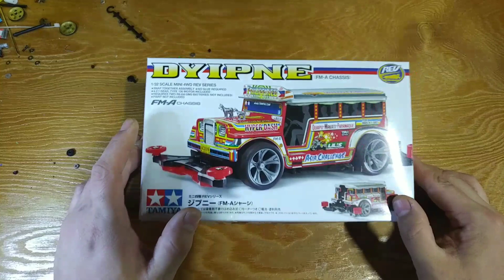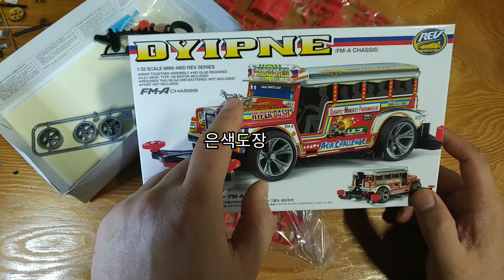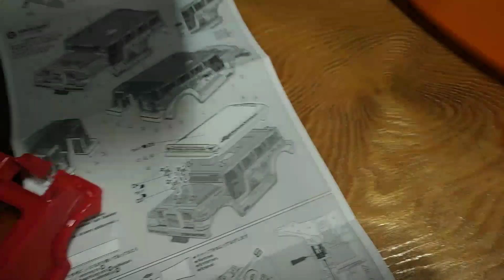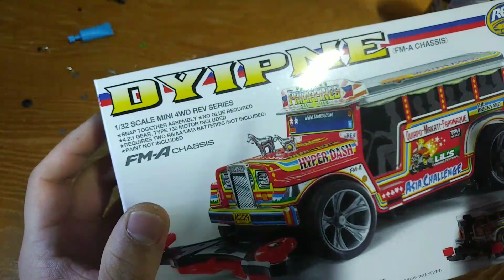지독한 스티커 간괴짓의 끝판왕. 스티커가 만원이냐! 지프니DYIPNE. 22000원이나 하면서 지붕색깔, 강아지 색깔, 반투명 유리도 하나 안 만들어놨네..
- 1991년에 은찬완구에서 천원에 나온 테엽카도 유리창 반투명에 운전석이랑 핸들. 휠모양까지 재현했는데 2019년에 22000원에 나온 것이면 최소한 지붕이나 강아지상은 다른 색 플라스틱으로 해야 하는 거 아녀? 지붕 색깔 다른 플라스틱 싫으면 통스티커라도 줘야 하는 거 아냐?